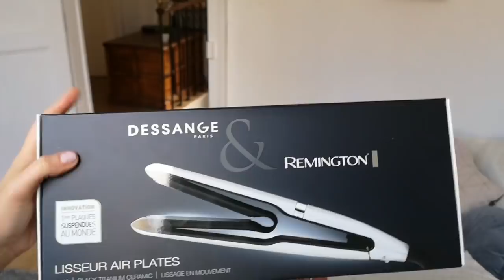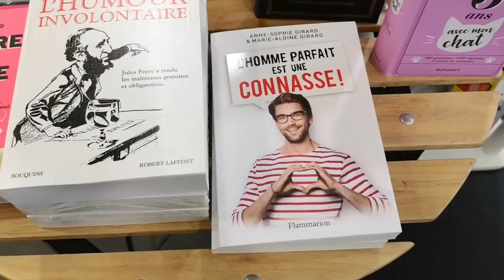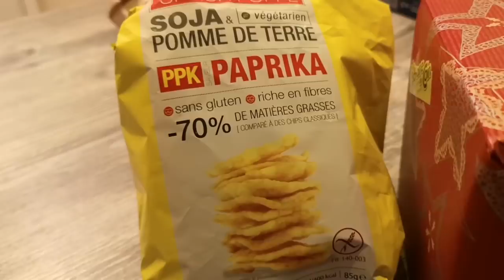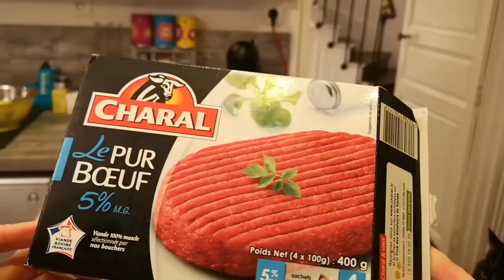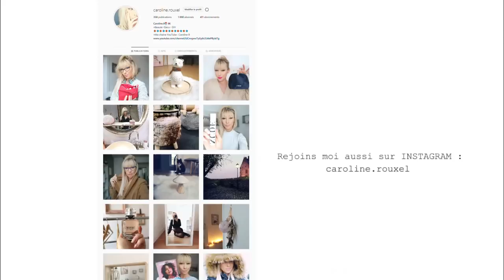DES ESSAYAGES ET NOUVEAUTES - VLOGMAS 13